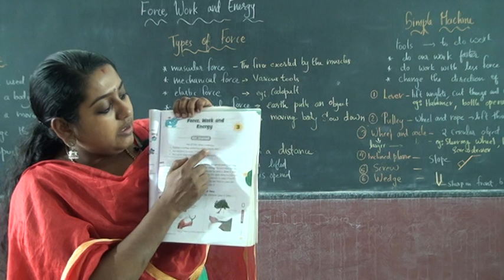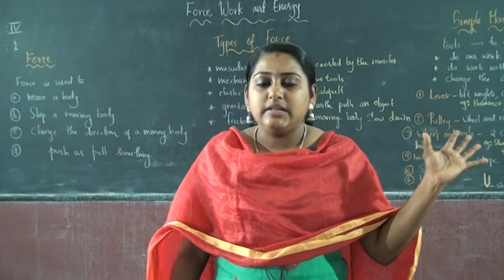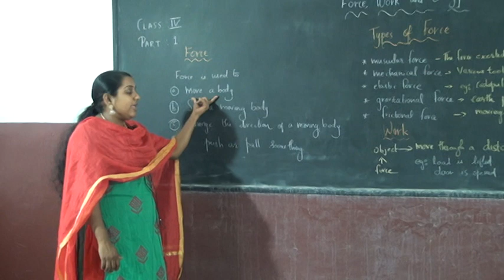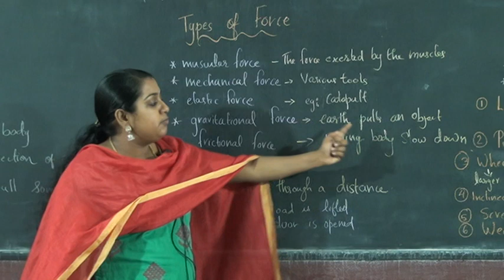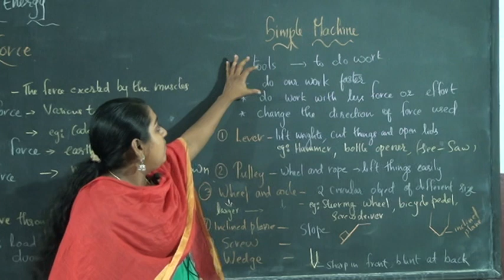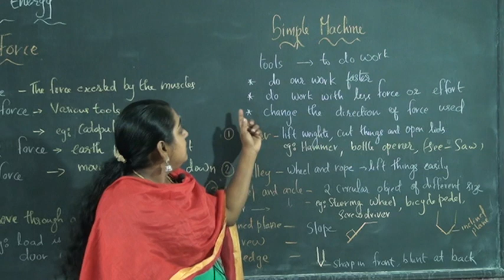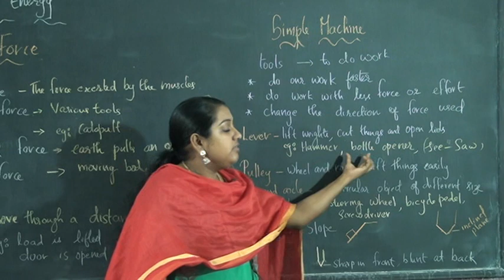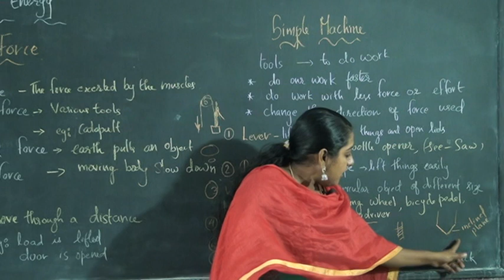4 STD SCIENCE – FORCE, WORK AND ENERGY PART 1